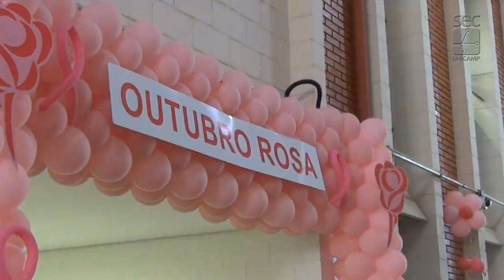Registro Geral - Outubro Rosa 2017